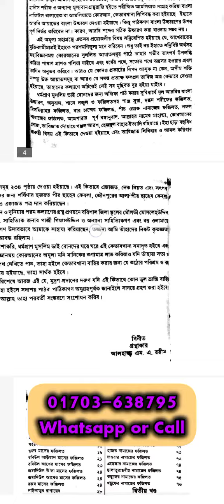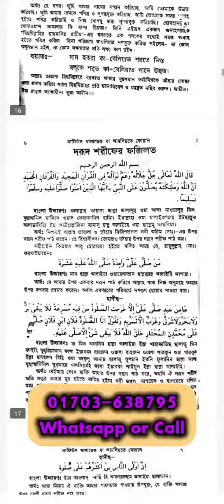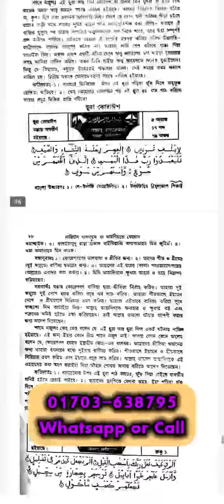নাফিউল খালায়েক তাবীজের কিতাব পিডিএফ ডাউনলোড (২০০০ বছর পুরাতন তাবীজের কিতাব)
Nafiul khalayek tabijer kitab
কিতাবুল ফিরাউনা
লজ্জাতুন্নেছা
শয়তানের বাইবেল কিতাব

✅কবিরাজি
💚পিডিএপ কিতাব💜 বিক্রয় করি💜,
 এছাড়া আরো অনেক পিডিএফ আছে 300 পৃষ্ঠার ছয়সত পৃষ্ঠার এবং 1935 পৃষ্ঠার কিনতে আগ্রহী হলে সরাসরি মেসেঞ্জারে যোগাযোগ করুন ,,,পিডিএপ এর সব গুলো পৃষ্টা Full HD

1...লেংটা লজ্জাতুননেছা
2. বার্মিজ লজ্জাতুননেছা
3 1000বছর পুরোনো লজ্জাতুননেছা
4. শুধু লজ্জাতুননেছা
5. কুফরি কালাম ডাইরি
6. কুফরি কালাম মন্ত্রের ডাইরি
7. জিন্দা কলসি
8. জুলপে ভাঙ্গাল
9. আদি জুগের গোলাপ আলীর পাওয়ার ফুল ডাইরি
10. কিতাবুল শয়তানি ওয়াকাহিরুল আসিকি
11. কিতাবুল জাহেরী কুফরি হাইওয়ান
12. চাকমা তান্ত্রিক নিদান মূল্যবান ডাইরি
13. হাজিরা দেখার 40 টা আইটেম
14. হাজিরা দেখা জিন হাজির
15. আদি জুগের কোকা পন্ডিত এর ইন্দ্রজাল
16. মহাদেব এর ইন্দ্রজাল
17. হক্কানী তাবিজাত আমেলিয়াত রফিকুন্নেচ্ছা
18. কিতাবুল ফেরাউন
19. শয়তানের বাইবেল